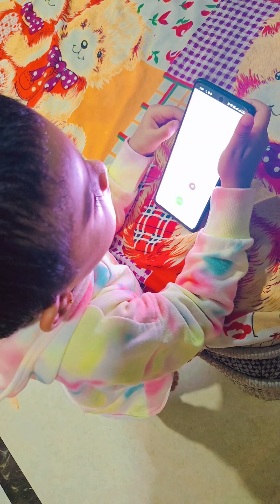Jerovin APPA Paasam🥰♥️